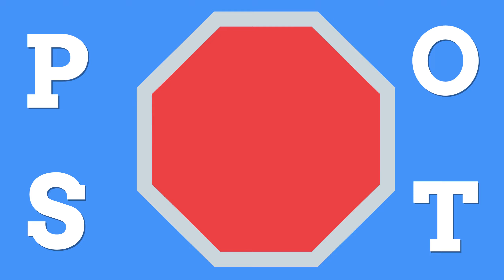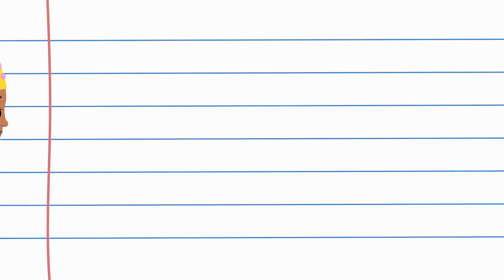Spelling Game In Cool Story With Super Daniel | Unscramble Words and Save The Day In Ms ABCD Lesson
Enjoy another exciting story in the Adventures of Super Daniel series. Daniel unscrambles words to find his way to Princess Imani when Sneaky Sneak steals his map! Great stories for kids in Ms. ABCD's lessons.